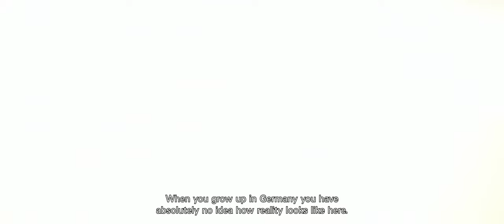OUTLAW DIARIES III Wild Wild East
"The unknown is what makes people curious. And nowadays it gets harder and harder to be a pioneer in this world.“, Patrick "Bengel" Rasche explains his mission for the third chapter of the Outlaw Diaries series.

He left his comfort zone in search for a place where he could be a pioneer again. A wild place, where no bike tire has touched the ground before. The east is calling. The Wild Wild East. Welcome to the wilderness of Kamchatka, Russia.

The first part of the series took place in Germany near Patricks hometown. The second one brought him to British Columbia, the mecca of mountainbiking, following the tracks of all those freeride legends that inspired his way of riding. For the third part it was time to seek for something new.

Kamchatka is a peninsula in the Russian far east. It’s located in the Pacific Ocean north of Japan and has a wild coastline with 160 volcanoes rising from sea level up to 4.700 m. Until 1990 Kamchatka was a restricted military area that was closed to the public. For mountain bikers this part of east Siberia is still no mans land. Together with Patrick and his longtime friend and photographer Constantin Fiene we visited the Russian wilderness for two weeks in late September 2017. The weather on the peninsula is as rough as the landscape and we had to learn that nature is the boss in Siberia.

Ever dreamed of heli biking on volcanos with an old Russian army helicopter? Here we go. Join Patrick on his adventure in the land of fire and ice.

Created by:
EL FLAMINGO

Photography:
CONSTANTIN FIENE

Staring at the Ceiling (feat. James Petralli)
The Echocentrics
from their Album "Echo Hotel"

In cooperation with:
PLATZANGST

Guiding:
Mathias Andrä

Supported by: Continental, Hayes, Manitou

Thanks to: Snow Valley Lodge Kamchatka, Bayhouse Petropavlovsk,